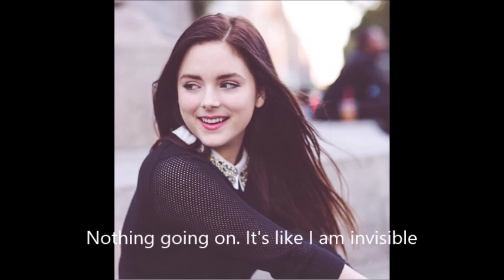Best Friend's Brother S05E07 Our First House